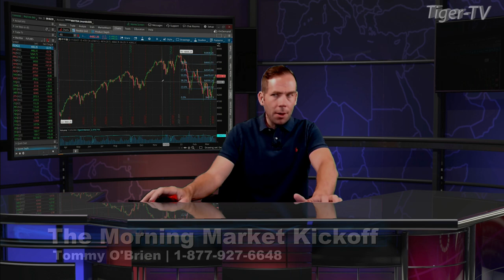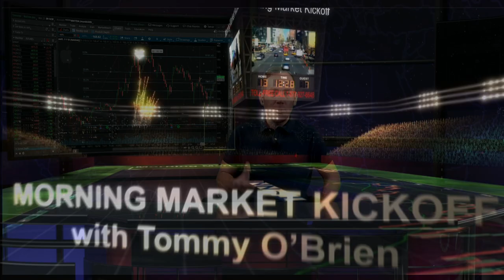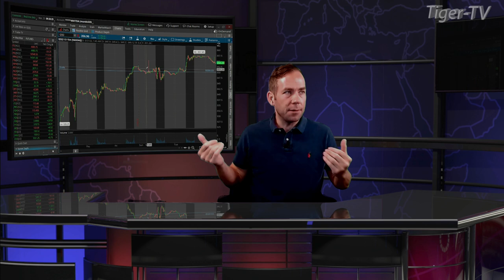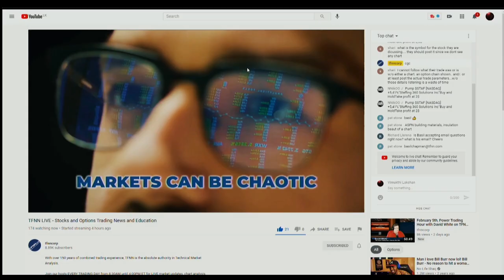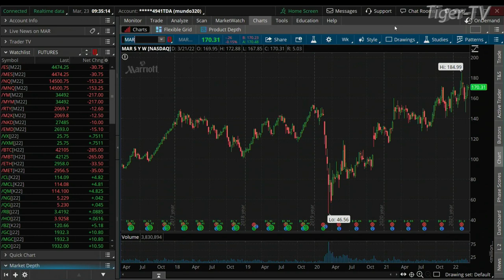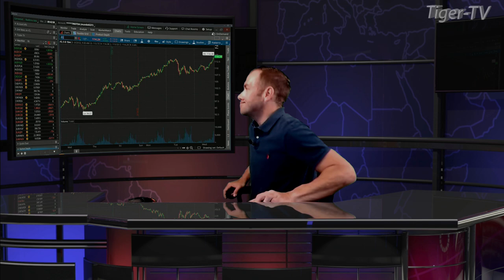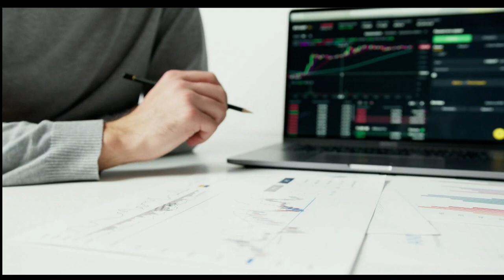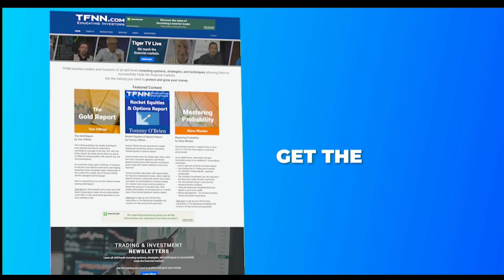March 23rd The Morning Market Kickoff with Tommy O'Brien on TFNN - 2022